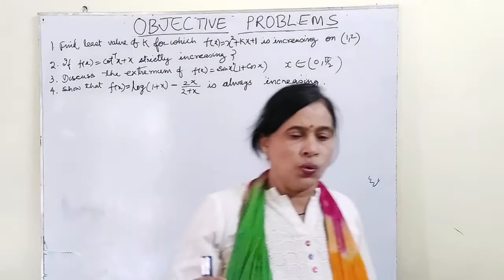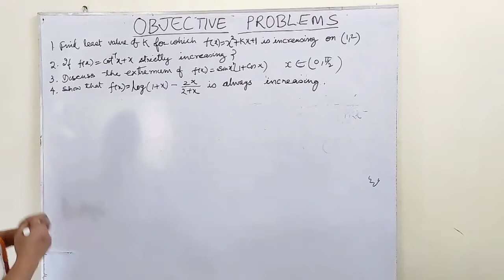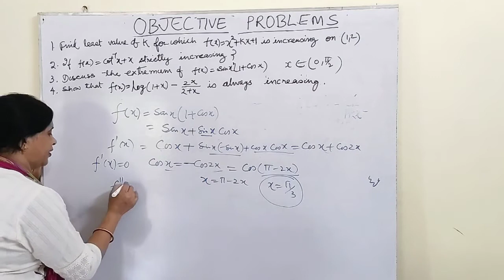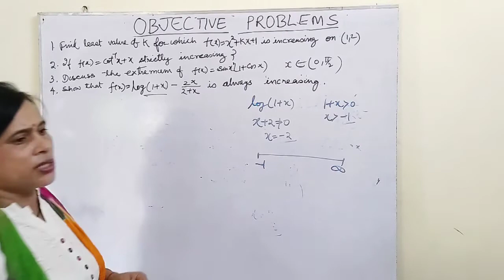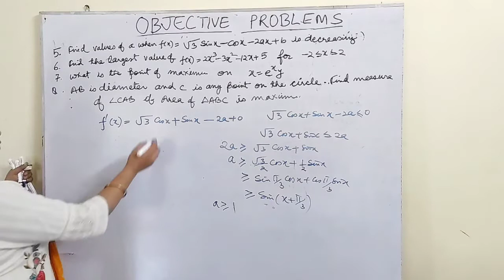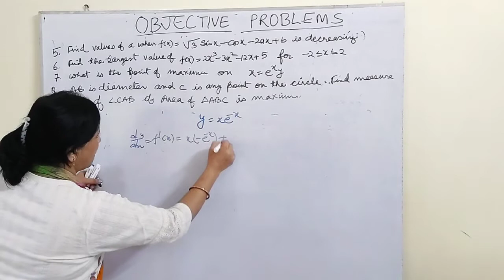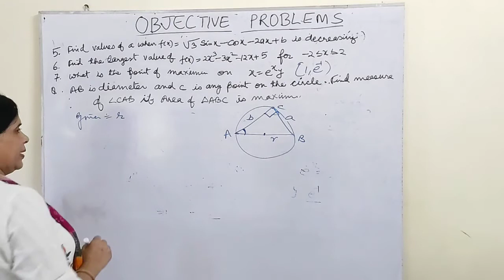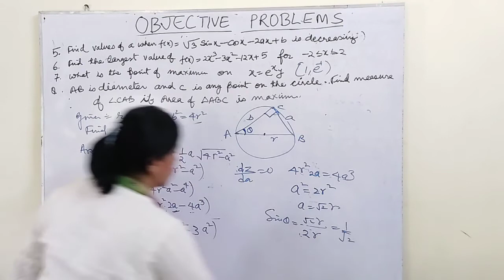Objective problems on INCREASING and DECREASING